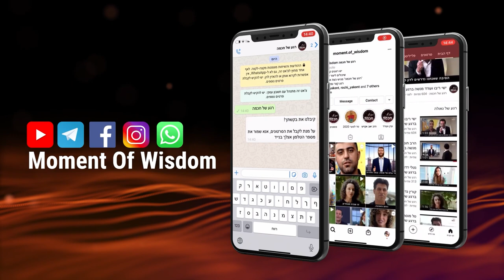The Beginning of Great Abundance! | Rabbi Shmuel Eliyahu | Sh'lach